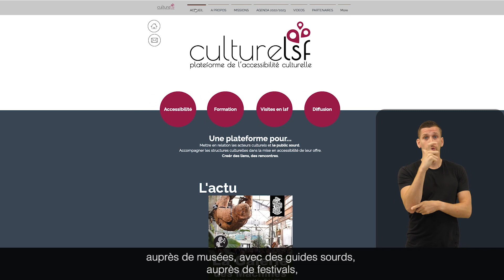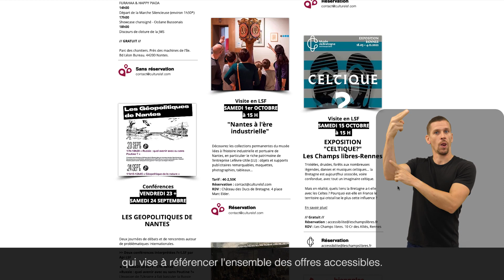TIC 44 - Projet "Culture LSF" - Lauréat Bronze - Prix Inclusion Surdités 2022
TIC 44 est lauréat bronze du Prix Inclusion Surdités pour sa plateforme « Culture LSF » en faveur de l’accès à l’information et à la culture aux publics sourds.